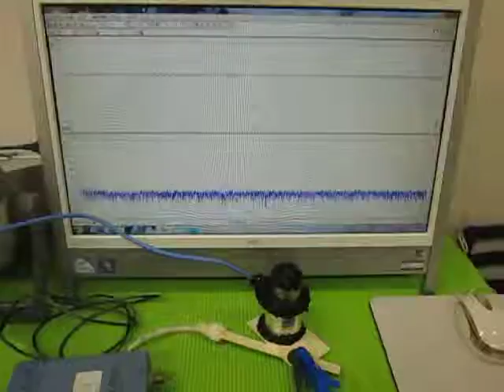超音波の組み合わせ発振技術 （超音波システム研究所 ultrasonic-labo）